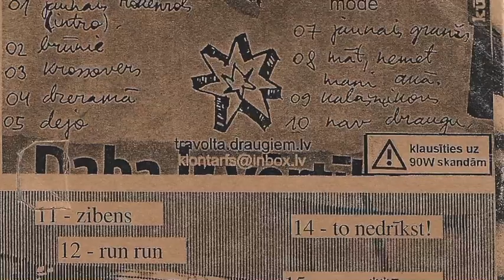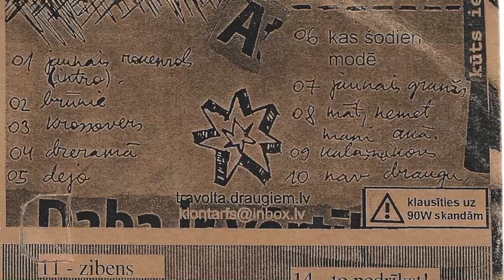Travolta! - Jaunais grandžs